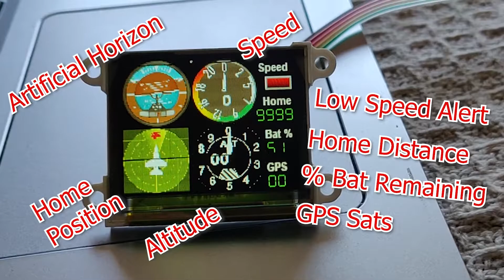RC Gauges 1.7" fully functional display - Updated version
Real Flight Data:
- Artificial Horizon (Pitch and Roll)
- Ground Speed
- Home Position Radar (take off position)
- Home Distance
- Battery % Remaining
- GPS Satellites
- Low speed warning